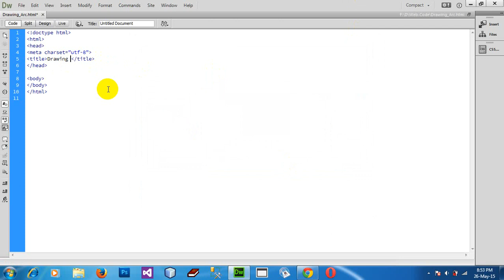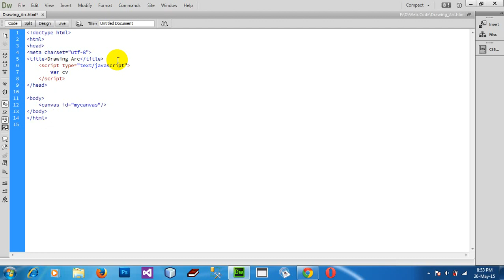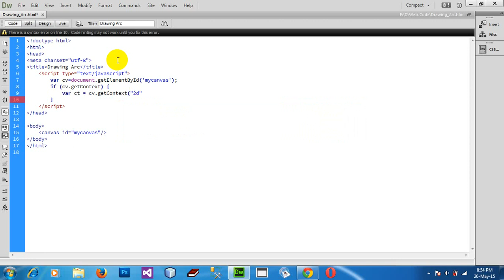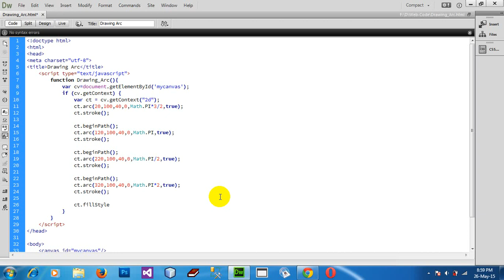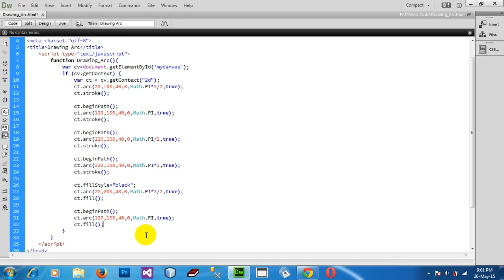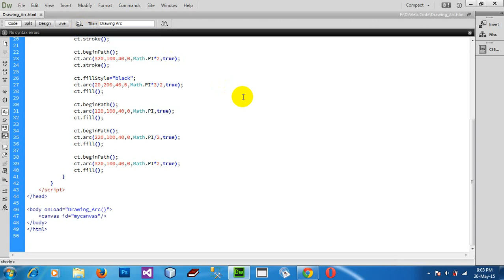How to Draw Arc on HTML5 Canvas Using JavaScript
Draw Arc on HTML5 Canvas.